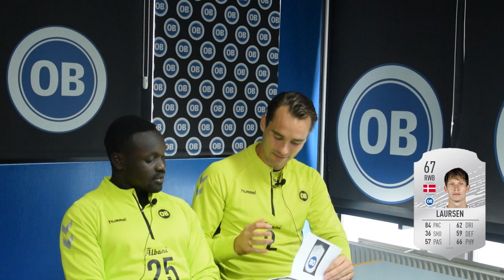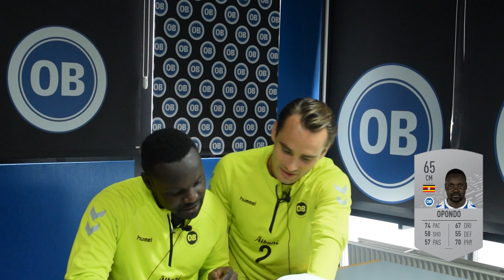FIFA 20 | Moses Opondo og Oliver Lund gætter FIFA-kort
Kan Moses Opondo og Oliver Lund gætte hvem af deres holdkammerater, der gemmer sig på FIFA-kortene?